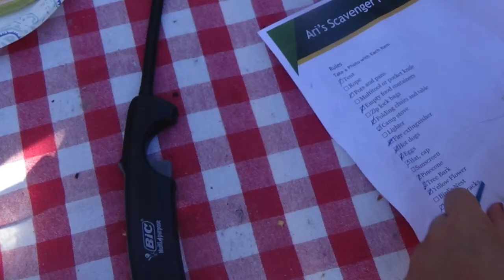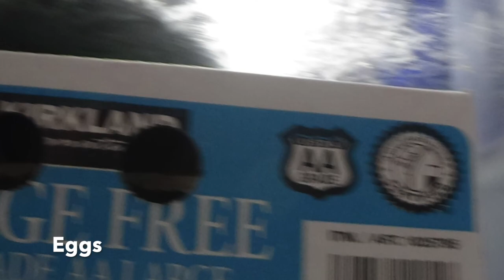Ari's Camping Adventure Part 2